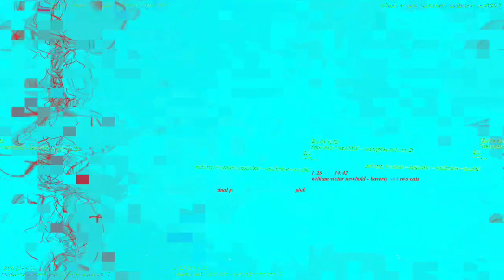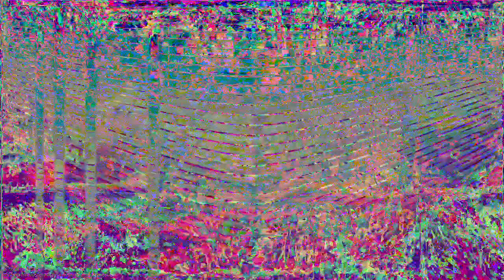[EPILEPSY WARNING] Movie 23 02 26 11h38m01s